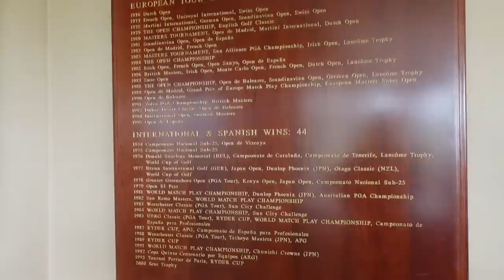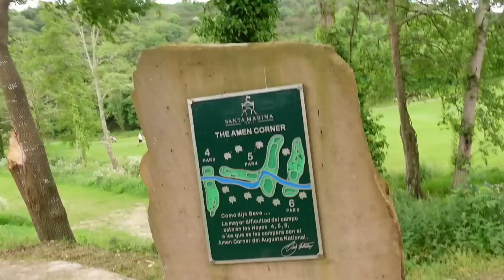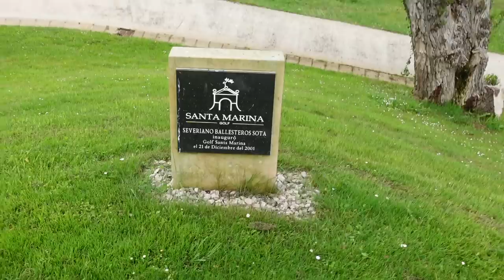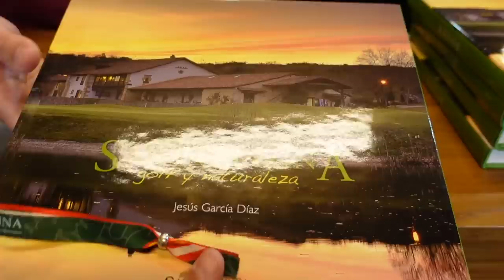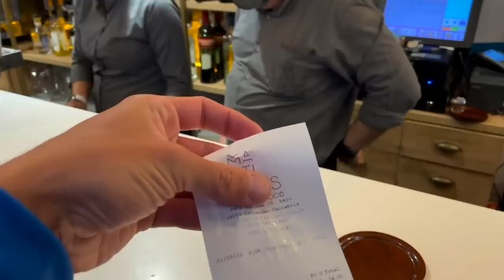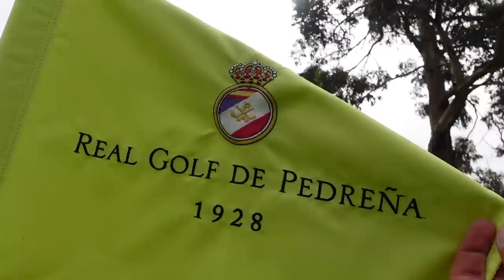VOYAGE GOLF avec les ABONNÉS - 3 jours de rêve avec golf et tapas !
Quel voyage ! 3 jours de rêve avec les abonné(e)s en Espagne, en Cantabrie sur les terres de Seve Ballesteros. Au programme : 3 golfs bijoux : Pedrena où Seve a appris à jouer, puis Santa Marina et le 9 trous de Pedrena qu'il a dessiné.
Du hors golf aussi, avec des tapaaaaaas, mon autre passion avec le vino tinto ahahah
Du kiff au programme :)

Vous voulez venir en Irlande du Nord avec Greens & Grapes et moi ?